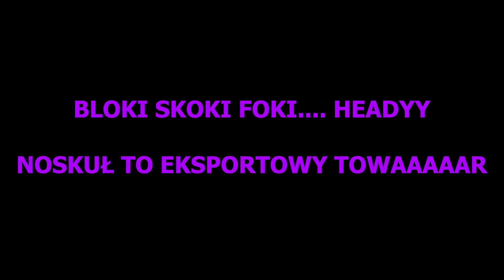NAJSZYBSZY QUICSCOPE W CS2!! (+TROCHE BEKI)